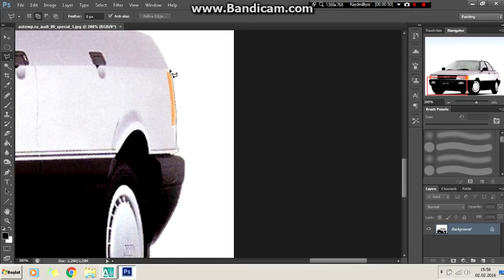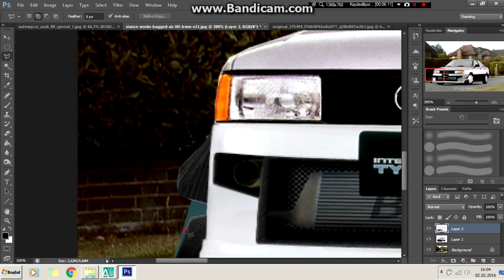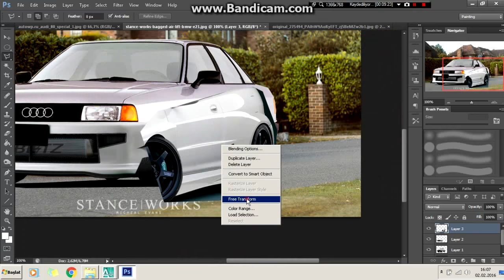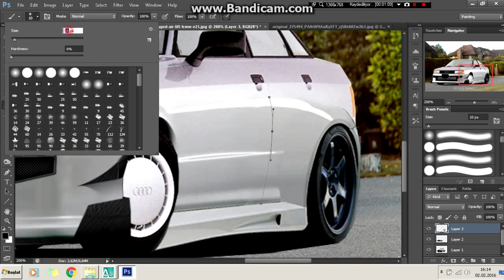Virtual Tuning - Audi 80 B3 #111